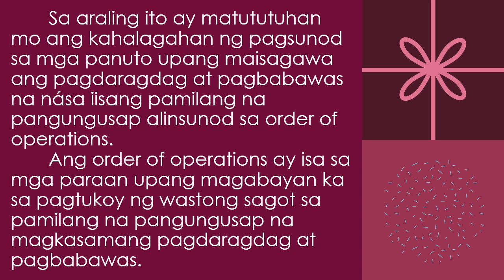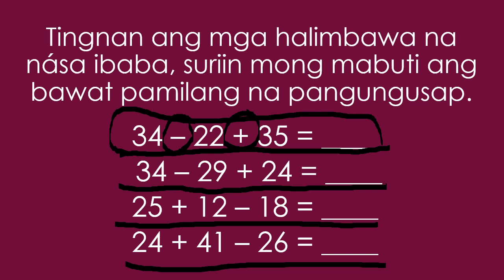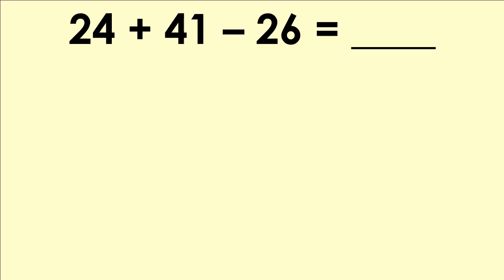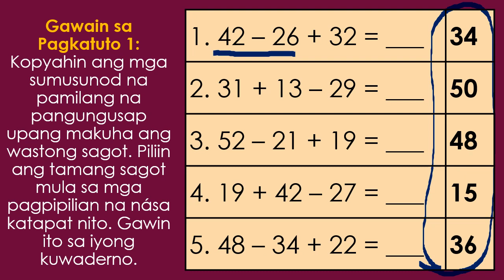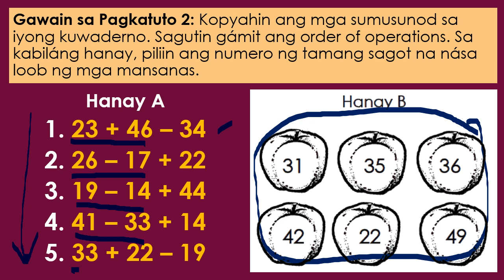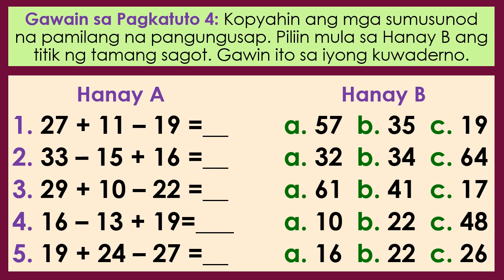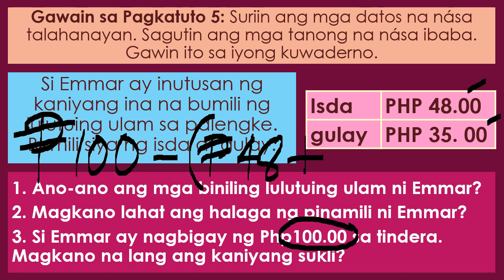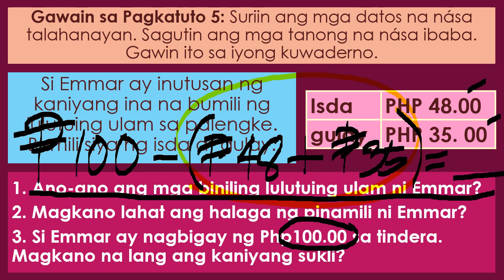Q2 - Math 2 - Week 4 - Order of Operations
Content is credited to Region IV-A CALABARZON PIVOT